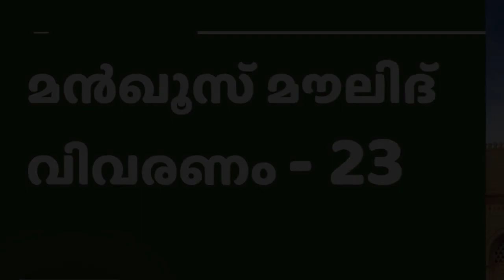മൻഖൂസ് മൗലിദ് വിവരണം.- 23 | ബശീർ അൽ ഹസനി